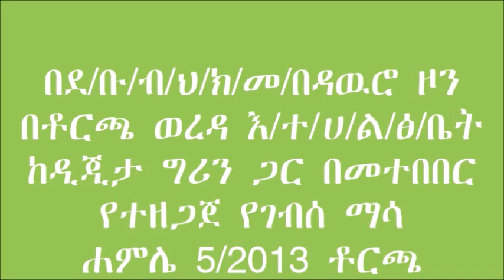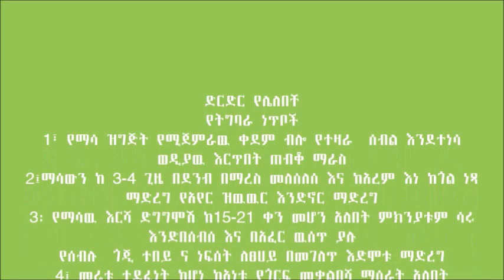Torcha _ Barely Land Preparation